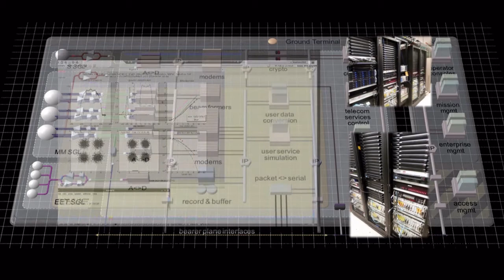This Quarter in Space Communications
Space Communications Projects at NASA's Goddard Space Flight Center in Greenbelt, Maryland, have made significant accomplishments since December 2014. From supporting the EFT-1 launch to building and testing new laser communications hardware, this video describes what has happened the first quarter of 2015 in Space Communications.

Credit: NASA's Goddard Space Flight Center/Amber Jacobson